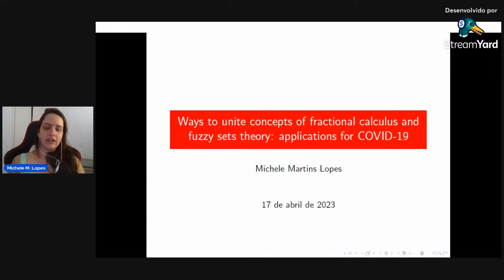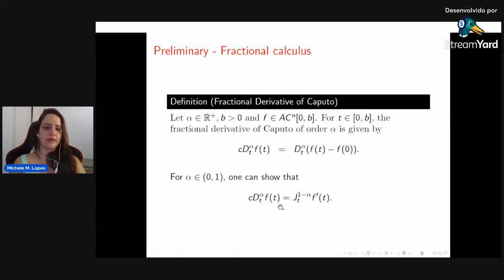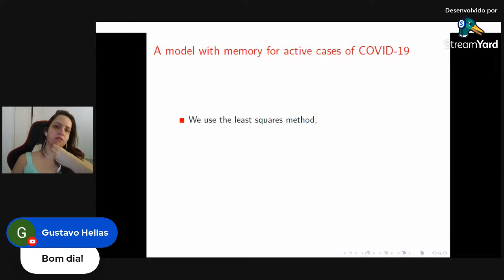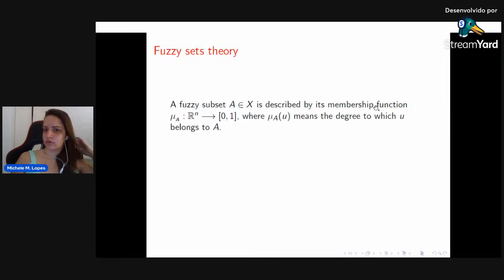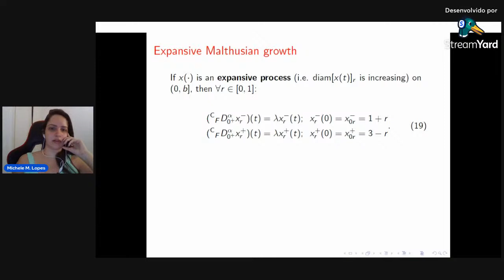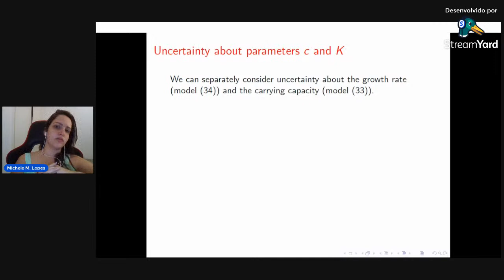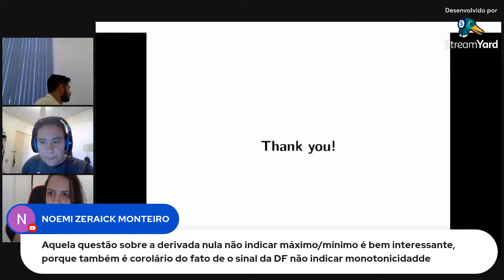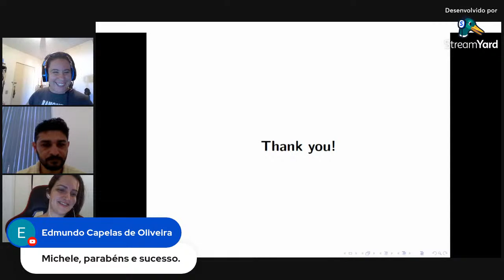Ways to unite concepts of fractional calculus and fuzzy sets theory: applications for COVID-19